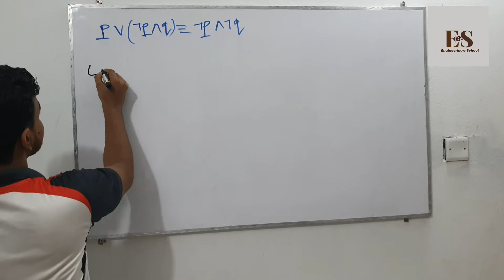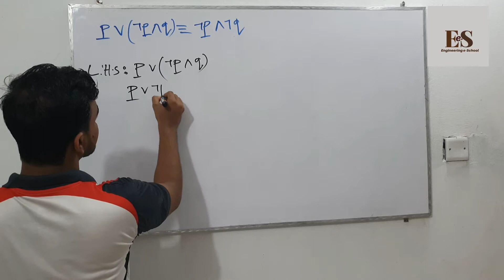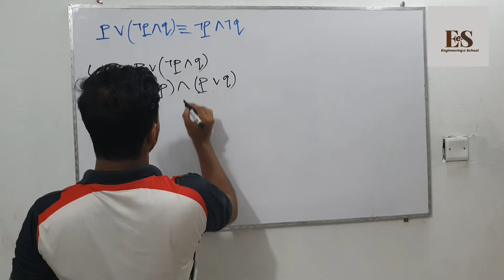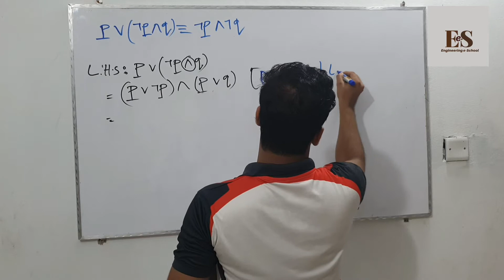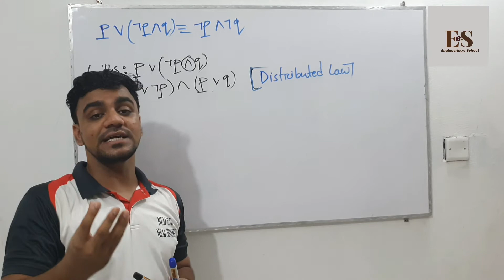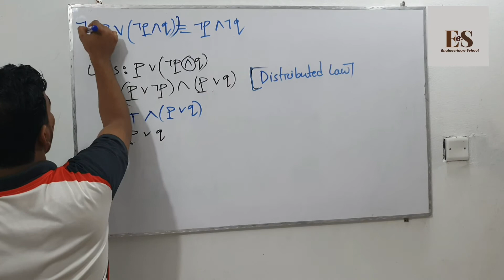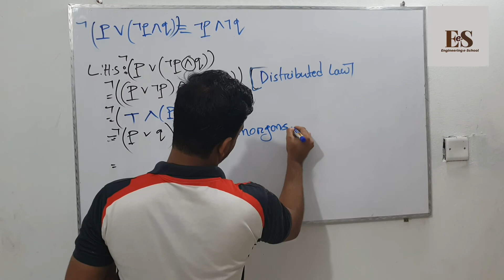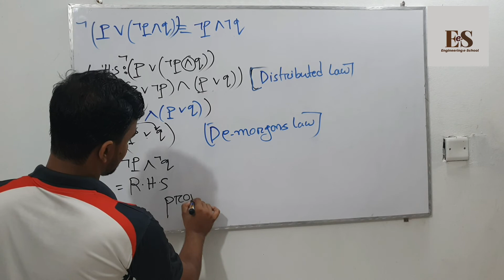Lec:11 Logical Equivalence in Discrete Mathematics | Using Equivalence law